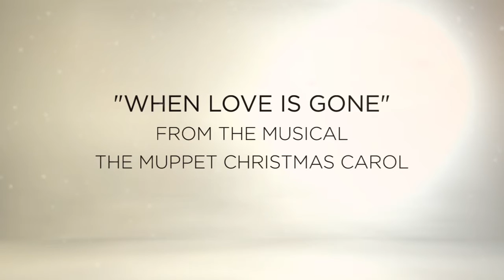Mary Whitman Vocal Demo 2016